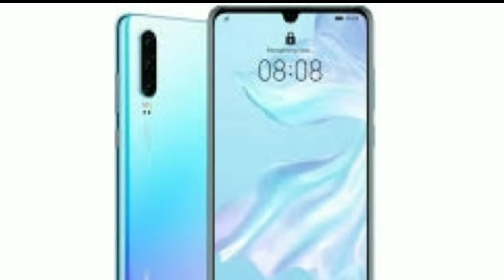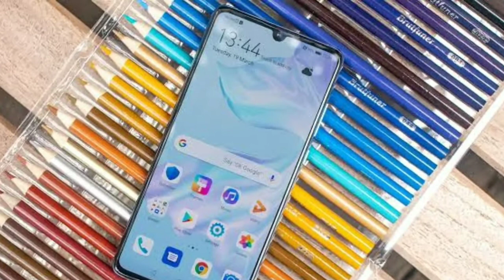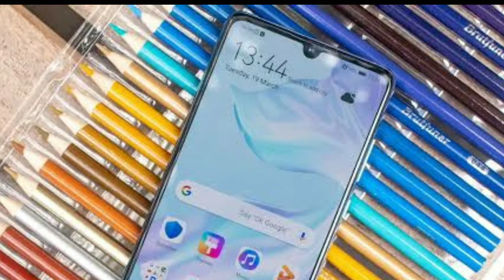Huawei P30 Features Specification Review In Malayalam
Huawei p30 comes with 6.1" full hd+ oled display. This phone has kirin 980 processor. This phone comes with 40+16+8 mp rear camera. Lets check huawei p30 features specification review in malayalam.